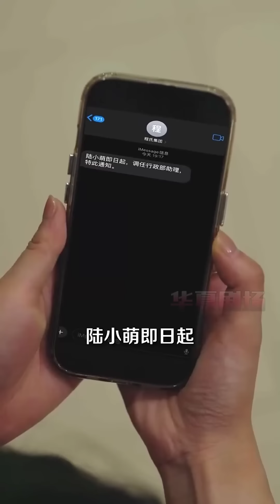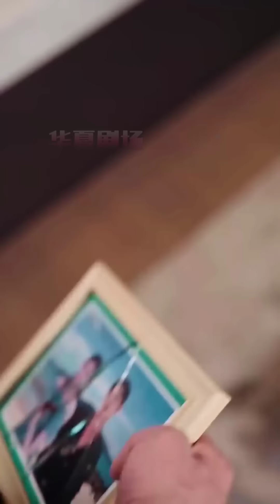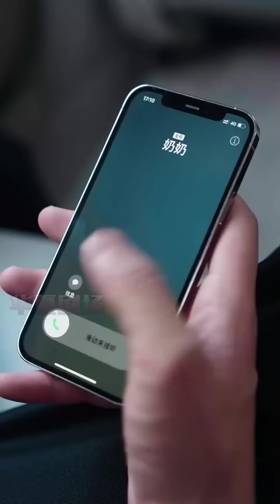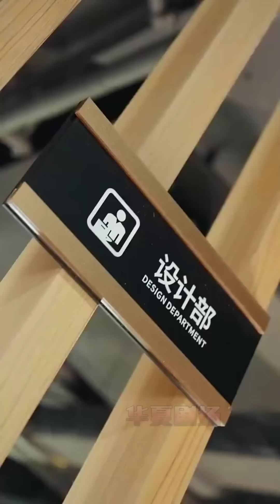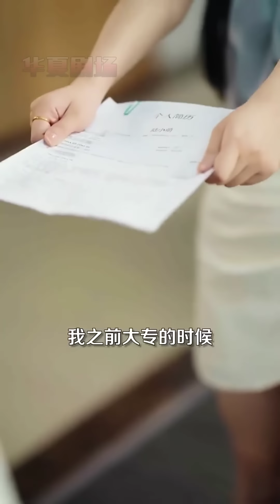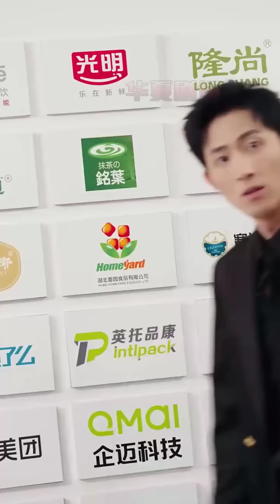❤️【王凱沐＆張詩媛】《暖婚100天》千億總裁突然向普通女孩求婚，女孩以為自己走大運，卻不知道一切都是總裁的一場陰謀…华夏剧场